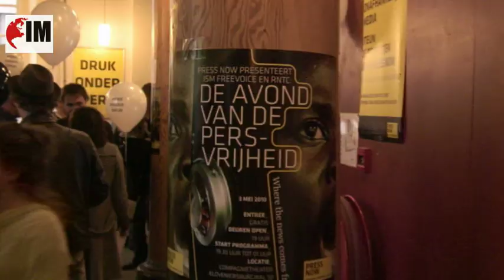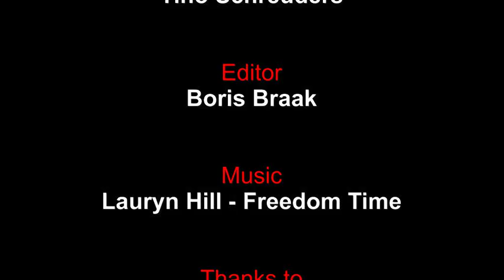No Democracy Without Press Freedom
In a war or conflict, independent journalism is often the first victim. Media are manipulated, journalists are prosecuted, ousted by violent means or murdered. In scores of places across the globe, the local population does not know what is going on, neither in the world nor in their own country.

Press Now works to promote the development of independent media in those areas where they are needed most. In conflict areas, in countries with repressive regimes and in countries that are en route to a democracy.

Press Now organized the Night of the Press Freedom in May 2010. Several international journalists told about their experiences back home. Frenk van der Linden was the host of the evening. Guests: Wilf Mbanga (The Zimbabwean), Solomon Abera (Eritrean journalist) and many others.

An IM/Press film.